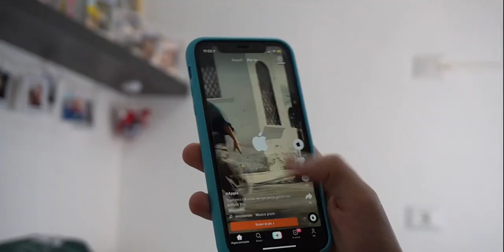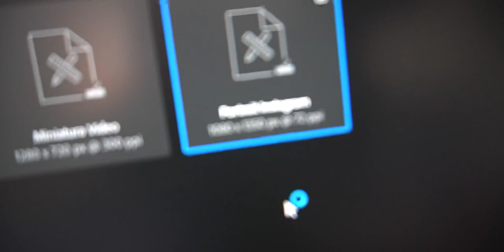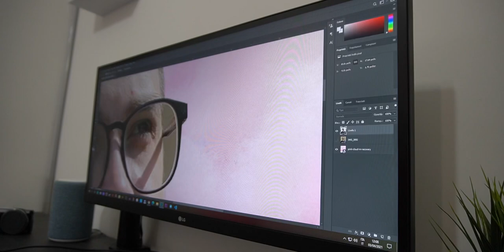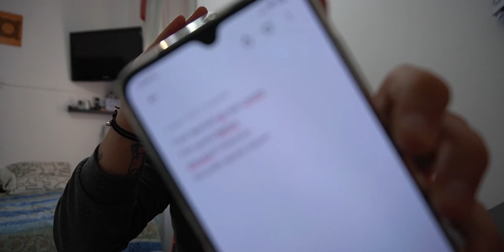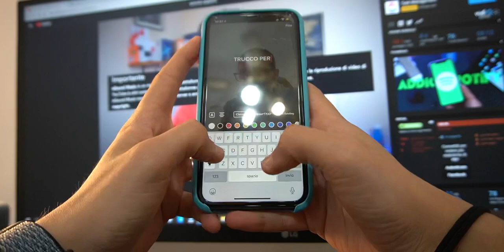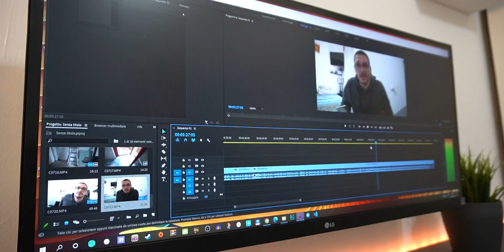IL TEMPO È DENARO | Luca Crocco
Ciao signori, sono Luca Crocco. Avete presente tutte le volte che vi hanno detto "il tempo è denaro"? Oggi voglio dimostrarvi che, anche se siete impegnati tante ore alla settimana, potete imporre la vostra identità online. Oggi vi dimostro come è possibile realizzare 7 contenuti in 24 ore.